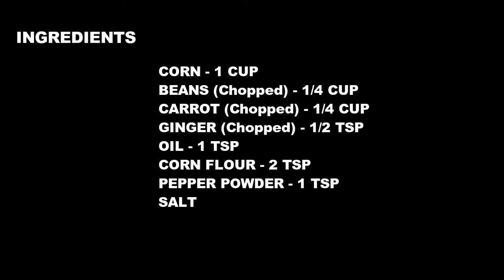CORN SOUP/Corn soup recipe with vegetables/Restaurant style sweet corn veg soup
In this video, we will see how to make veg sweet corn soup in south indian restaurant style. Healthy and tasty veg corn soup recipe. Instant soup recipe with sweet corn & vegetables. Hotel syle vegatable soup recipe with beans, carrot, sweet corn, salt and pepper. Healthy, tasty and spicy soup recipe for fever, cold and cough.